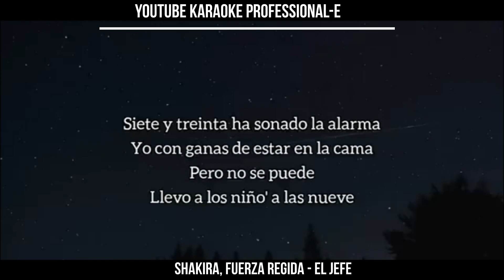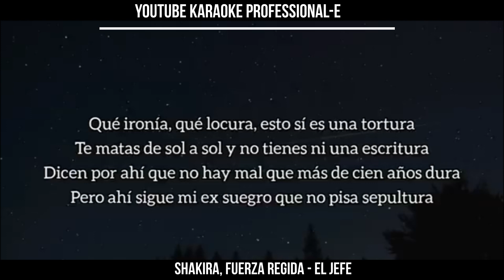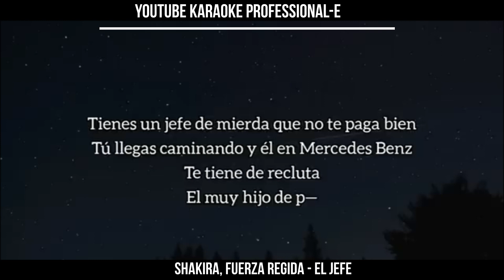Shakira, Fuerza Regida El Jefe (KARAOKE) PROFESSIONALE